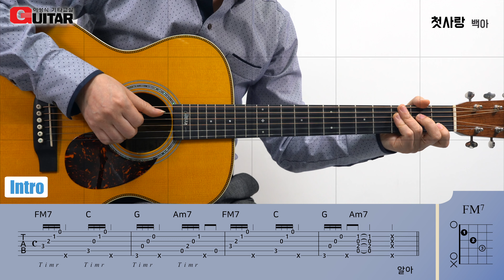첫사랑-백아/First Love/이성식 기타교실/좋은악보/통기타 강좌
영상 하단의 악보는 간략 악보이며 연주 영상과 동일한 전체타브(tab)악보는 [좋은악보]에서 구매하실 수 있습니다.

😊사연

오랜만에 난도 높지 않으며 그나마 오래되지 않은 곡을 업데이트합니다.
기타를 막 시작하는 지인의 사춘기 따님을 위한  응원 선물로 만들어 봤어요.
다행히 어려운 코드도 없고,  코드 4개만 익히면 있어 보일 수 있는 연습하기 좋은 곡이네요.
퍼커시브 스타일의 곡이지만 코드 진행이 그 유명한 '머니 코드' 입니다.
[C-G-Am-F]를 약간 응용하여 FM7-C-F-Am7 로 만들었으며 처음엔 심심해 보였는데 지금은 너무 좋아졌습니다.
역시 견물생심인가요? 자주 듣고 봐야 갖고 싶고 하고 싶고 좋아집니다.

많은 관심과 후원 부탁드립니다.

카카오 뱅크 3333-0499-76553 이성식